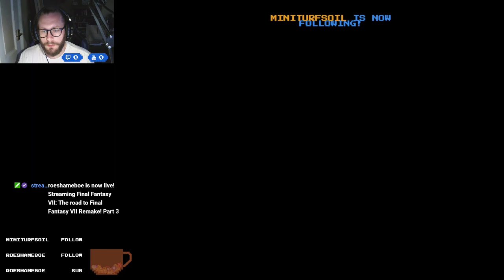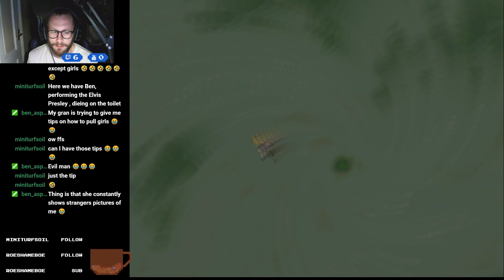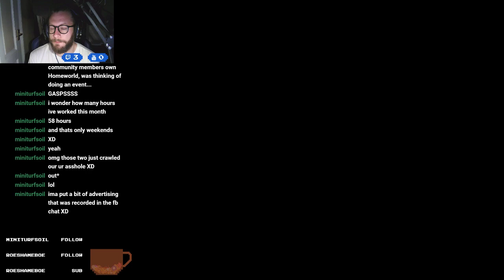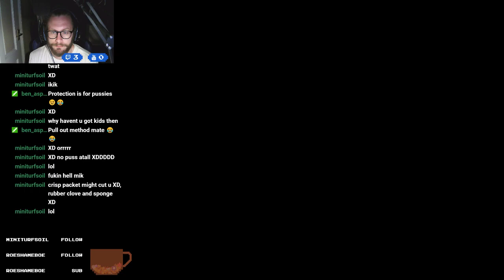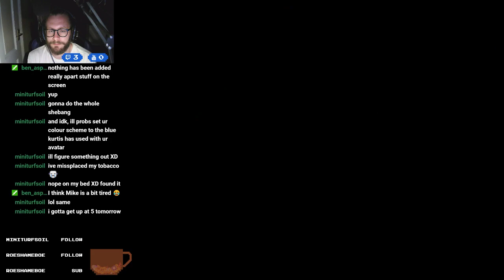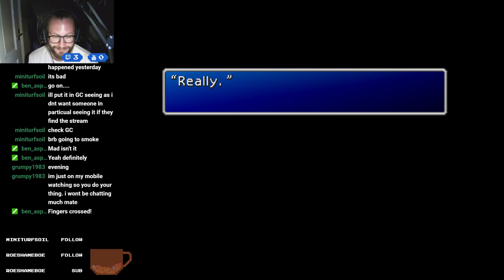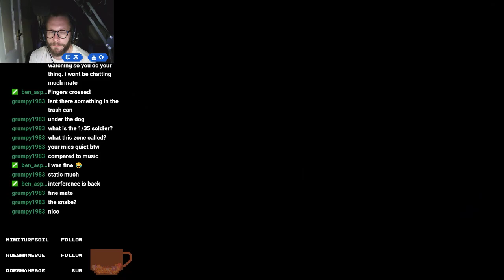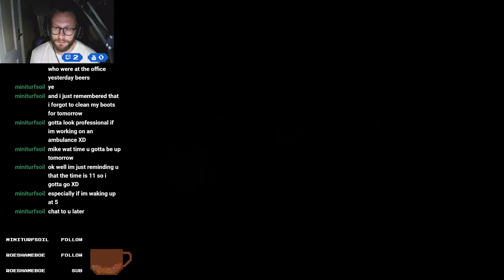Final Fantasy VII Part 3 [The road to Final Fantasy VII Remake!]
Hi guys,

We get our crap together to face Zolom one more time and move on!

thanks!

Members | Ben, Kurtis, Matt & Mike

Moderators | TomiPony, LittleFoxCZ & MiniPlayz